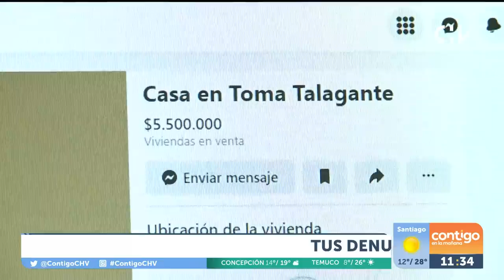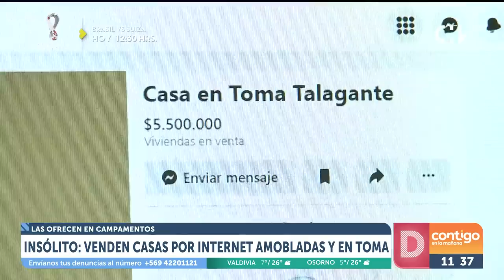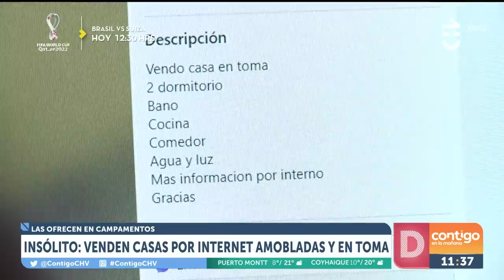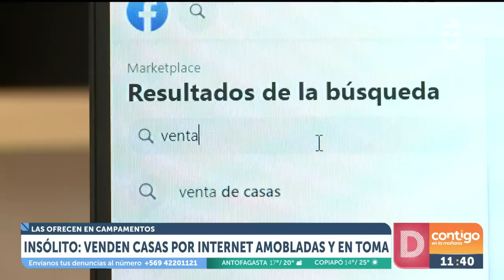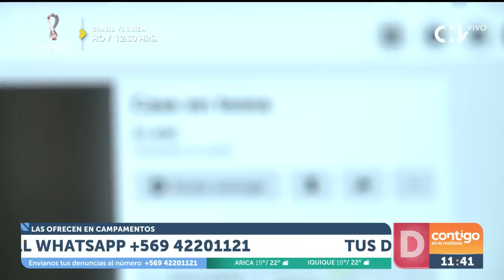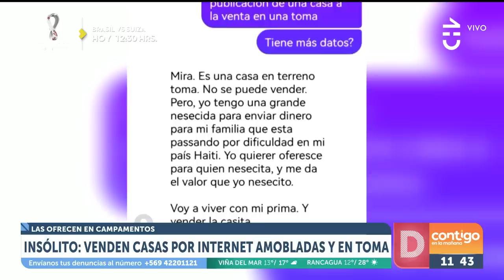INSÓLITO NEGOCIO: Venden casas tomadas y amobladas por Internet - Contigo en La Mañana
Una completa nota del equipo de matinal dejó al descubierto la situación a través de evidencias, testimonios y diferentes registros.